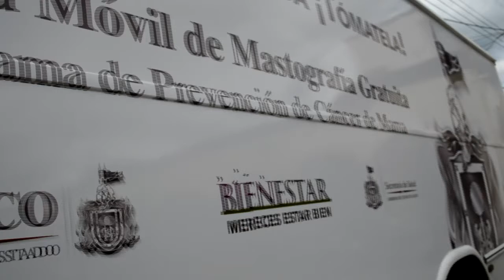2 do Informe de Gobierno Ayotlan Admin 2012-215